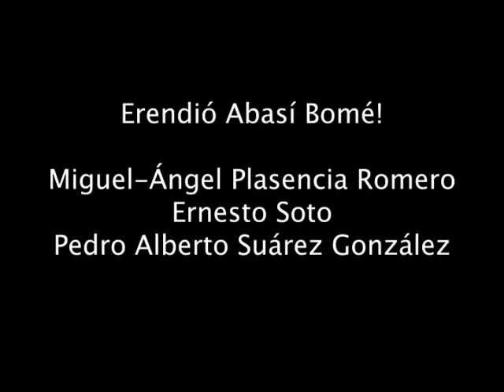Cantos de Fundamento Abakua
La Sociedad Secreta Abakuá, o Ñañiguismo, es el nombre por el que se conoce popularmente en Cuba a una sociedad secreta masculina, la única de su tipo existente en el continente americano. Ñáñigo es el nombre que reciben sus miembros.
Los antecedentes del Abakuá o Ñañiguismo se hallan en las sociedades secretas que existieron en la región africana del Calabar,  su organización y contenido tiene como base una leyenda africana que narra la historia de la violación de un secreto por una mujer: la princesa Sikán que encuentra al pez sagrado Tanze y reproduce su bramido en el tambor sagrado Ekué.